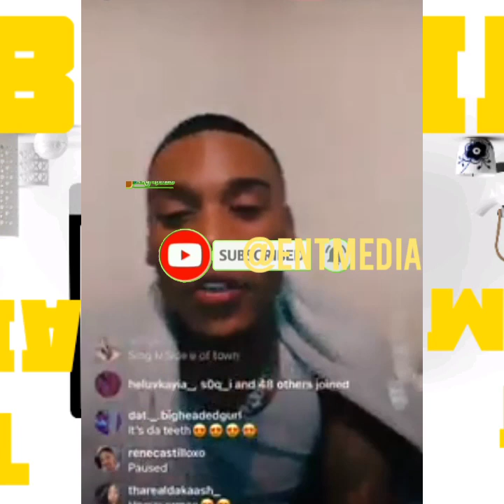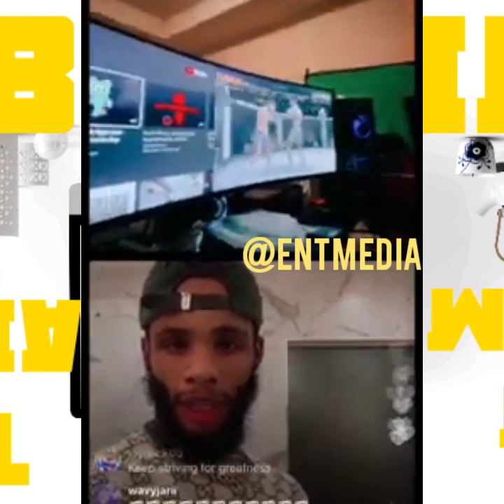Armon and his brother shows fans what they can do better 🤣🤣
Please friends this channel is all about celebrities hip hop, Entertainment, and 99jamz trending gist.